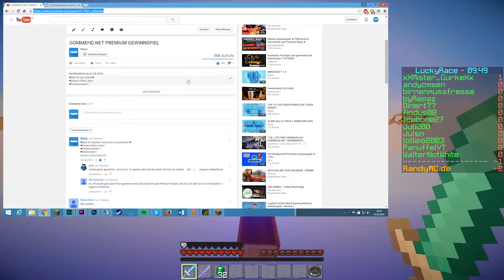GOMMEHD.NET PREMIUM GEWINNSPIEL AUFLÖSUNG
♥Community♥
♥Teamspeak:byRepaz.de
♥Gespielter Server♥
♥:RandyMC.de
♥Mein Equipment♥
♥Aufnahme Gerät
♥Vlog Kamera
♥Pc Netzteil
♥Pc Controller
♥Origin ID:RepazYT
♥Steam ID:SkYcRaLlHDx
♥Steam ID:byRepaz